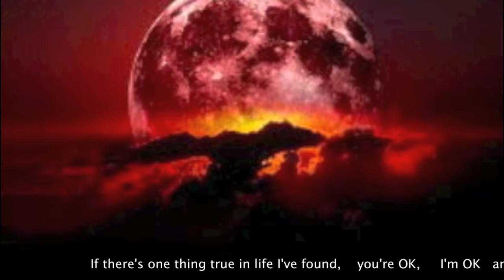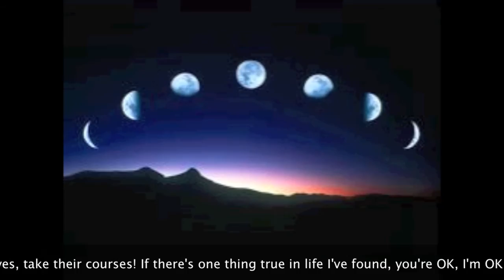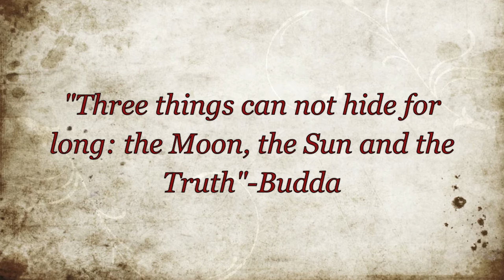Valerie Smith, "The Moon Ain't Square"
I was having a "square" moment in a round world until my dad gave me the best advice to live by! I had the opportunity to write this tune with award-winning songwriter/artist, Tom T. Hall, Dixie Hall and my father, David Stevens. Most of the live film-footage was taken in historic, Bell Buckle, Tenn. This song is included on the box set release, "Pickin' Like A Girl" (Daughters of Bluegrass) Disc 2, Track 14.